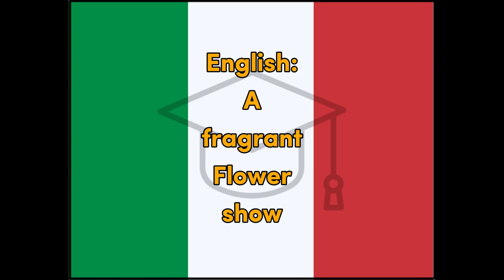Fiore - Italian for Flower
Word for Today translation for fun and easy learning and education, Italian, flower